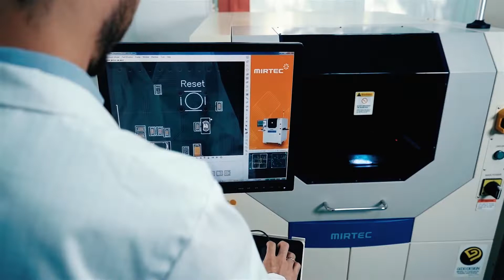АТБ ЭЛЕКТРОНИКА [презентационный ролик]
Постановочная съемка.
Наша команда разработала сценарий, провела кастинг актеров, выбрала стилиста и визажиста. На площадке работал режиссёр-постановщик и оператор. Далее — монтаж, свето и цветокоррекцию ролика  и разработали 2D титры согласно техническому заданию клиента.